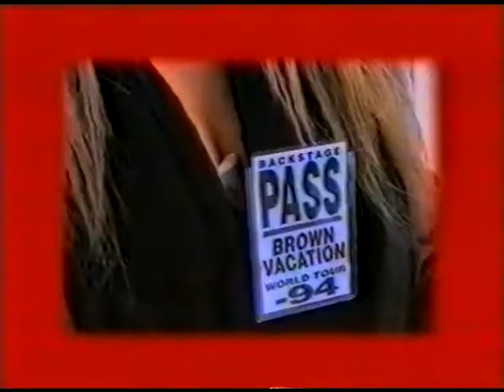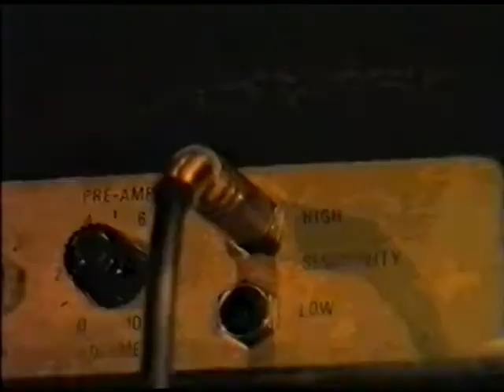Brown Vacation - Two More Minutes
Legendary rock band from Trollhättan,Sweden :)